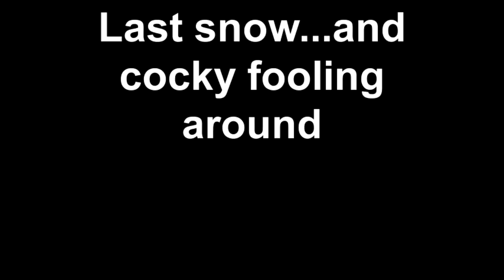Last snow and Cocky Shenanigans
Slow day in my head